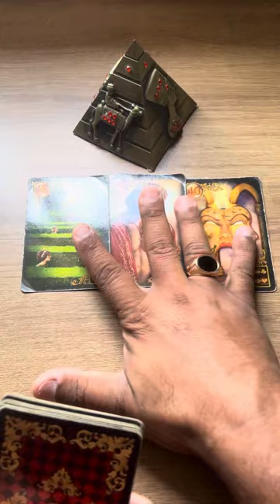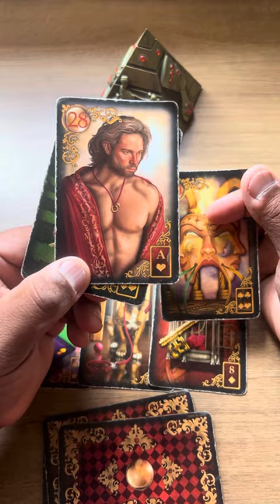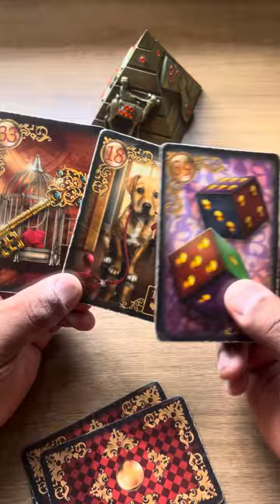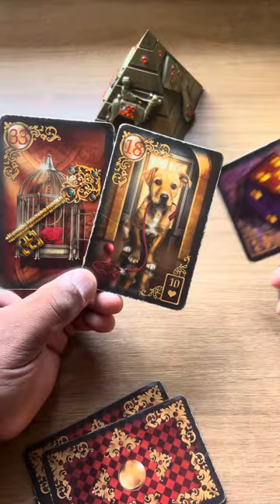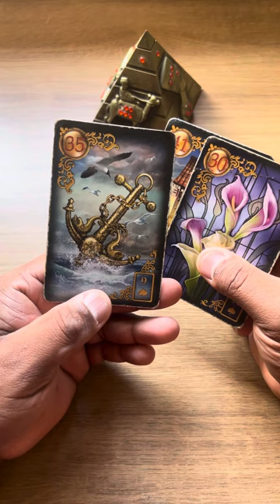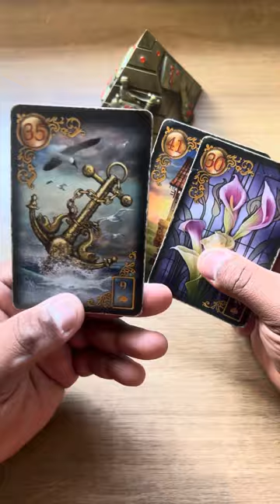ELE HOJE EM RELAÇÃO A VOCÊ! !!💘 [ Tarot Responde ] Tarô [Tarô ] Tarot